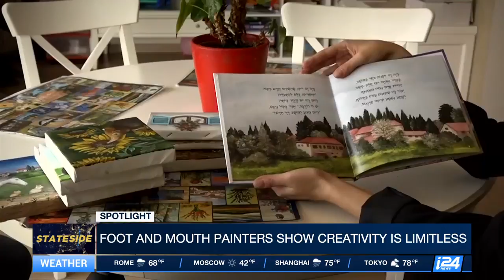Foot and mouth painting artists show creativity is limitless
We take a look at a very special organization that is helping disabled artists make a living and gain independence. But what’s truly inspiring how these artists paint and the amazing works they create. i24NEWS Culture Correspondent Maya Margit with the story.

For more information on the Association of Mouth and Foot Painting Artists,

Filmed by Yevgeni Bronfermacher
Edited by Bilal Saad